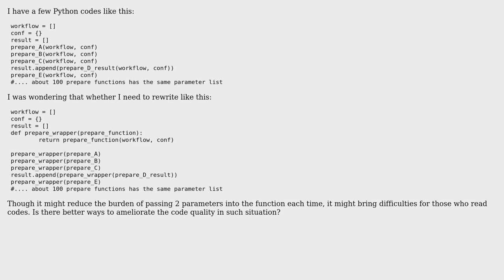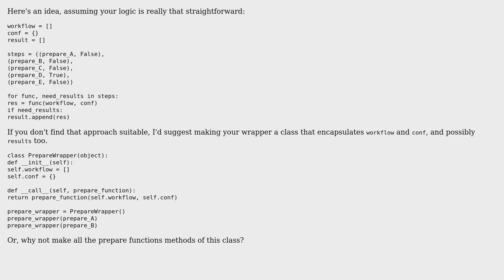Code Review: Is it worthy to create a wrapper function like this?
With thanks & praise to God, and with thanks to the many people who have made this project possible! | Content (except music & images) licensed under CC BY-SA | Music | Images & others | With thanks to user Janne Karila user Firegun and the Stack Exchange Network Trademarks are property of their respective owners. You are responsible for your own actions.